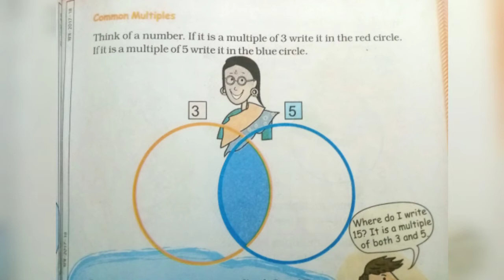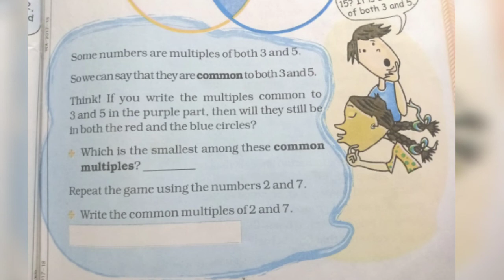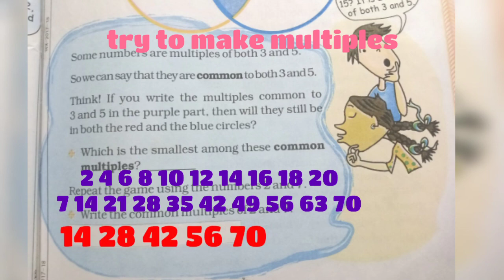Class 5th maths common multiples page number 91